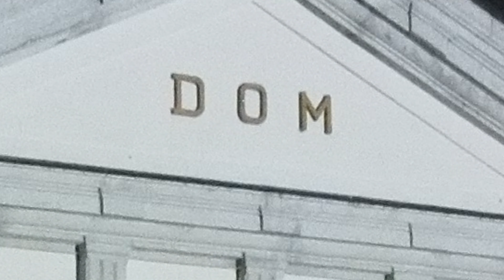Un po' di provincia di Bergamo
Qualche prova su un software di editing. Un bel pezzo di musica con qualche video e foto.